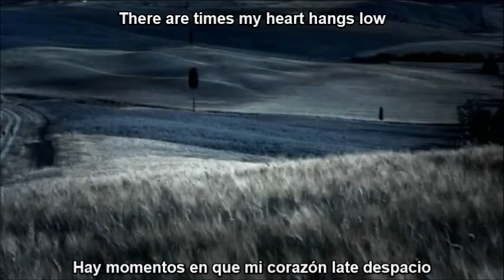Manowar Heart Of Steel Subtitulos en Español y Lyrics (HD)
Banda: Manowar
Álbum: Kings Of Metal
Año: 1988
Orígen: Estados Unidos
Yo, ya había subido este vídeo antes, pero me borraron mi canal hace tiempo por asuntos de copyright.
Este mismo vídeo ya está en youtube por otro usuario, pero es mío, yo lo edité y lo subtitulé. Por eso decidí subirlo.